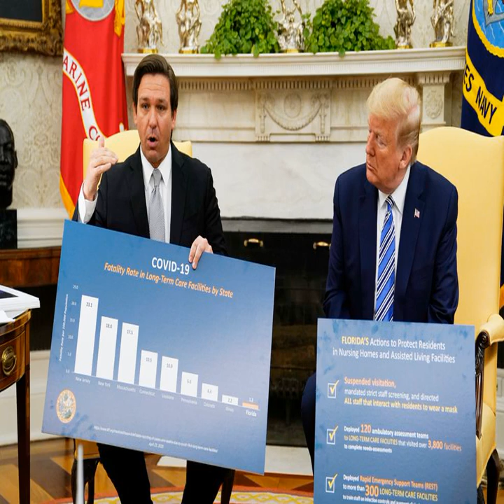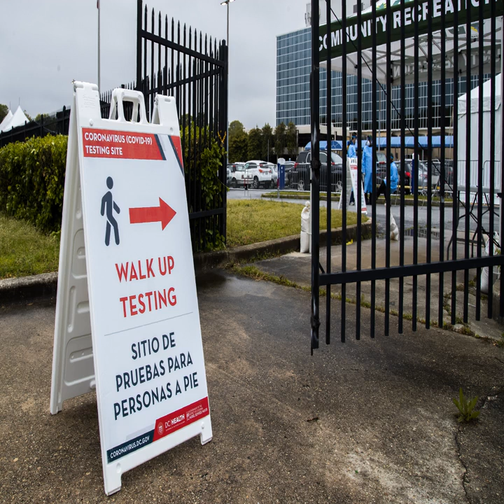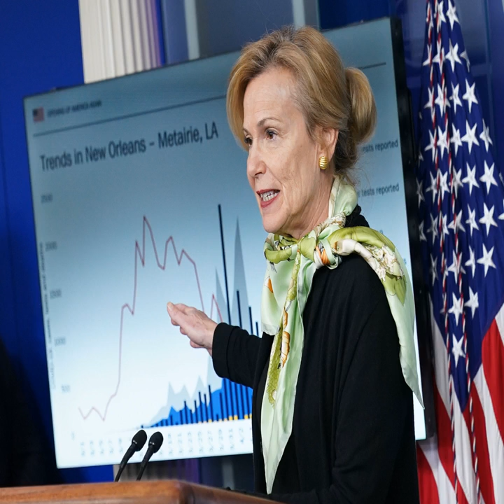Governors in all 50 states get better marks than Trump for COVID response | TheHill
A sweeping survey of more than 22,000 voters in all 50 states found that most say their governor is doing a better job than President Trump in handling the coronavirus outbreak.